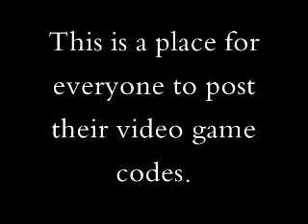All Video Games Friend Code Exchange Center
Okay. I haven't made a video in a while and I am sorry about that. This is a place to post your pokemon friend codes, halo friend codes, and whatever other garbage.

Now I will post my code once and if I get over 50 people who do. As it stands right now that doesn't seem likely.

If you are a retard (sorry, offensive) and want to see this video in higher quality go to, on second thought go to this video and learn how to do it yourself
Don't include the parentheses. Goodbye.